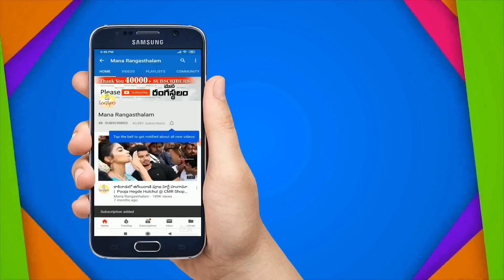అదరహో 👌👌ఈ దసరా శారీస్ | Imitation Pattu | Pocham Palli | New Uppada Pattu & Cotton Sarees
Sri Lakshmi hand looms
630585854